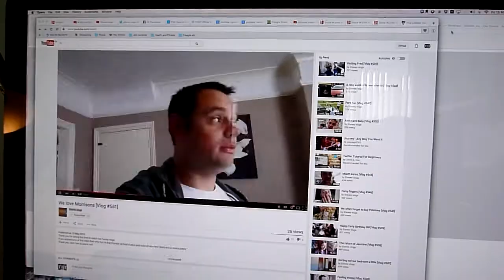Unexpected early morning wake up (Vlog #42)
Pop across and say hi.

Extra information